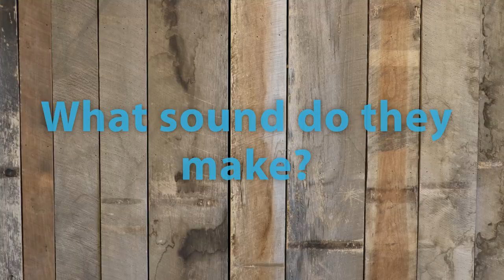Meet a Bird of Prey - Turkey Vulture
Learn more about Turkey Vultures during this live bird feature using one of the center's birds of prey.

The ODC Network holds permits with the US Fish and Wildlife Service and the Michigan Department of Natural Resources allowing them to have birds in captivity that have been released by a rehabilitator but are incapable of surviving on their own in the wild. These education birds are handled and cared for by staff that are trained professionals.